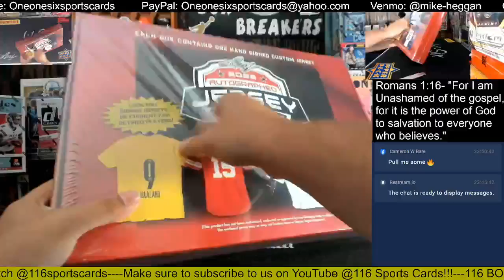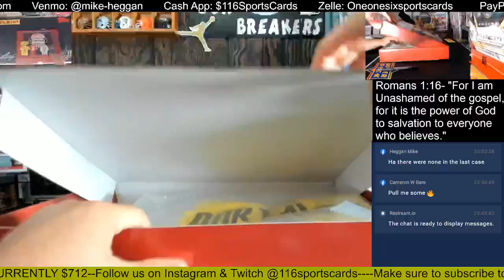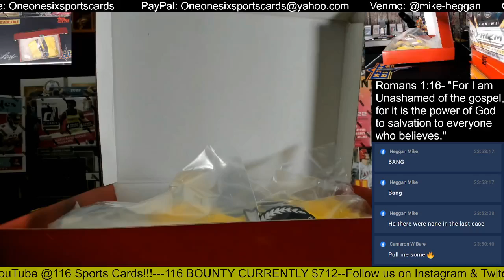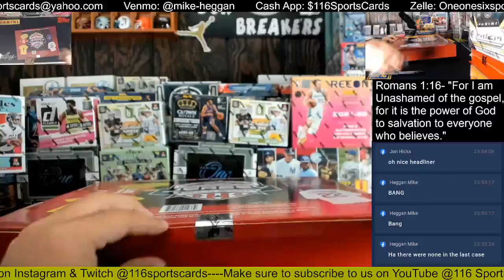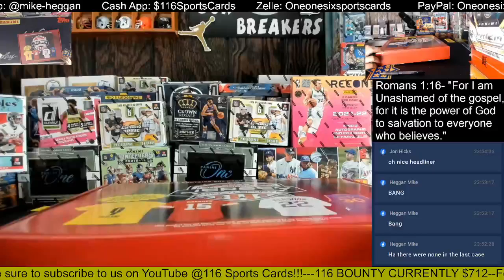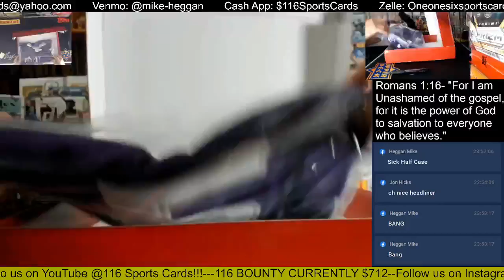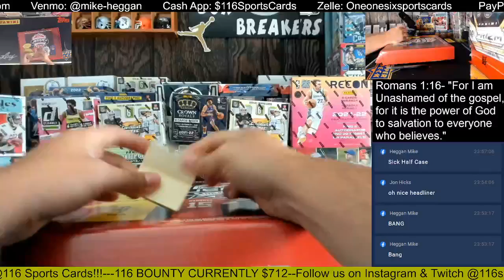2022 Leaf Autographed Multi-Sport Jerseys 5 Box Group Break!!!!!